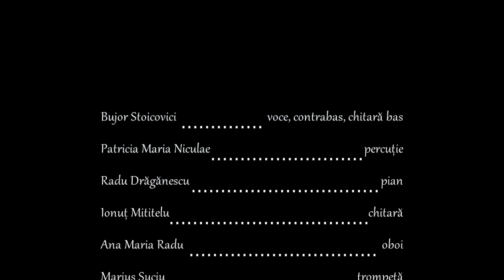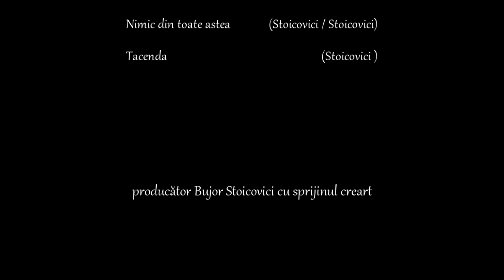Bujor Stoicovici & Orchestra Tacenda - Live la Grădina cu Filme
Iată, aveți ocazia să vedeți filmarea celui mai recent concert al nostru. Și chiar dacă lumina nu cade perfect și chiar dacă montajul s-a făcut pe genunchi, în ”direct”,  vă veți convinge că a fost o seară minunată în Grădina cu Filme din București, în data de 16 septembrie 2022 la concertul Bujor Stoicovici & Orchestra Tacenda!

Ascultăm și vizionăm:
1. El Primer Tango - 0:13
2. Prințesa Blue - 6:16
3. Strada noastră - 11:58
4. interludiu - 17:30
5. E perfect așa - 21:10
6. Ceasuri diferite - 26:28
7. Noaptea aceea - 31:27
8. Tu ești - 37:47
9. Nord - 42:18
10. Cuplul perfect - 47:35
11. interludiu - 53:31
12. Tricoul - 56:41
13. Care pe care - 1:02:50
14. Nimic din toate astea - 1:07:50

voci - Bogdana Maria, Bogdan Tudor, Ramon Grigorescu, Vlad Gorneanu;
oboi - Ana-Maria Radu, trompetă - Marius Suciu;
pian - Radu Drăgănescu; chitară - Ionuț Mititelu;
percuție - Patricia-Maria Niculae;
contrabas, chitară bas și voce - Bujor Stoicovici
apariție extraordinară la piesa 14 - Catinca Stoicovici

inginer sunet - Mircea Ungureanu
manager, PR - Alina Predescu
producător - Bujor Stoicovici
cu sprijinul creart - Centrul de Creație, Artă și Tradiție al Municipiului București

16 septembrie 2022

cover photo: Alex Bărbulescu